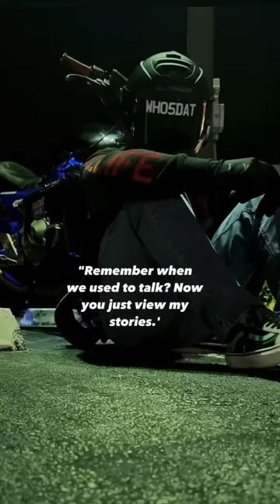Awesome Crazy Rider 🏍️Super Bike status🖤heavy Rider status#ducativ4r#ninjah2#ninjah2r#bmws1000rr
Awesome Crazy Rider 🏍️ Super Bike status 🖤 Heavy Rider status#ducatipanigalev4r#ninjah2#ninjah2r#bmws1000rr#suzukihayabusa#superbikesatus
Attitude super bike status
Crazy Rider attitude status
Super Bike attitude status
Crazy super Bike attitude status
Ninja H2 Rider attitude status
Ninja h2r raw power status
Suzuki Hayabusa attitude status
Ninja zx10r super bike status
Crazy super bike rider status status